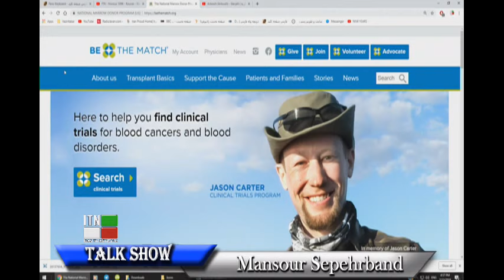گفتگوی منصور سپهربند با کوروس به بهانه فوت آرتوش و داستان سرطان خون خواهر کوروس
داستان شکل گرفتن همکاری اندی و کوروس که هردو موزیسین آرتوش بودند - زمانی که آرتوش تقویم برنامه های هنریش در طول هفته تکمیل بود مارتیک از وی می خواست که برنامه هایی که نمی تواند در صحنه باشد به او محول کند - چه شد که آرتوش زمانی که در اوج بود به ناگهان گوشه گیری را انتخاب کرد و با کسی در تماس نبود - خواهر کوروس شاهمیری دچار سرطان خون است و گروه خونی کوروس با خواهرش هماهنگی دارد - چه کشورهایی گروه خونیشان با گروه خونی ایرانیان همخوانی دارد . گفتگوی منصور سپهربند با کوروس در برنامه تاک شو از شبکه تلویزیون ایران